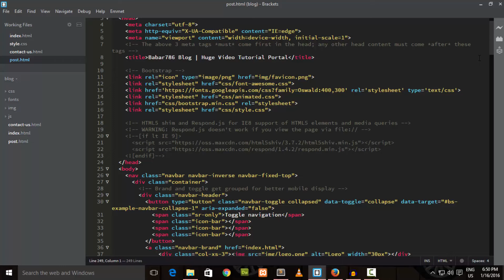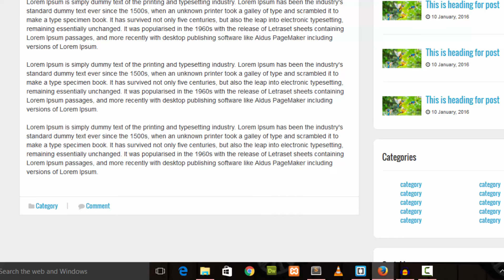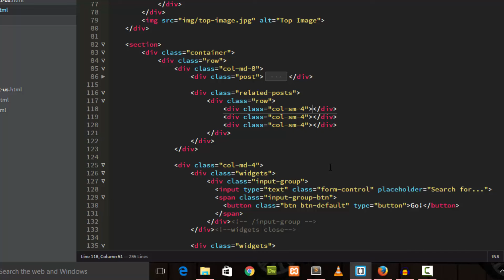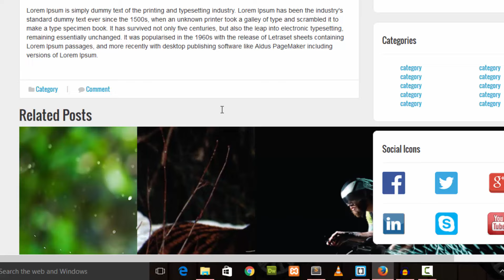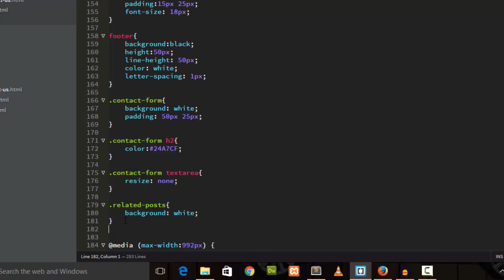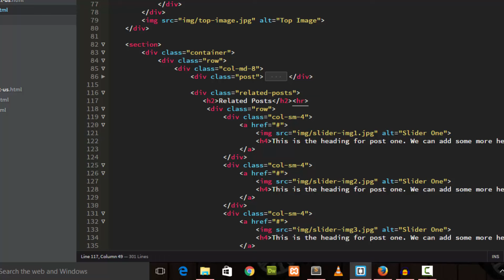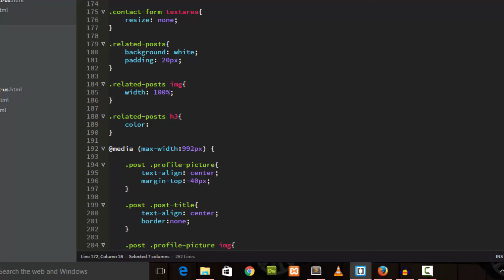Create post page part 2 18th lecture Section 1 in Urdu and Hindi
Skpe: onlinejobs987